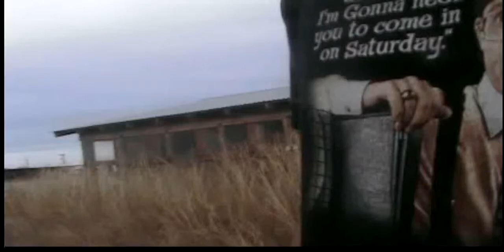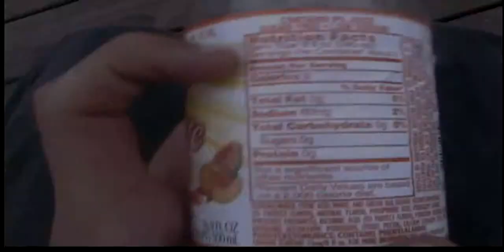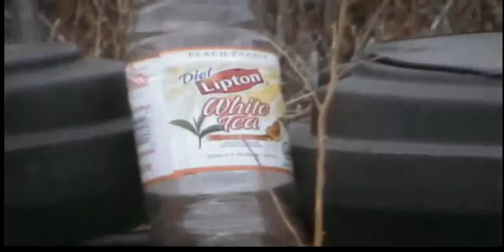Are You Afraid of the Dark Parody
The ultimate in parodying technolgy.